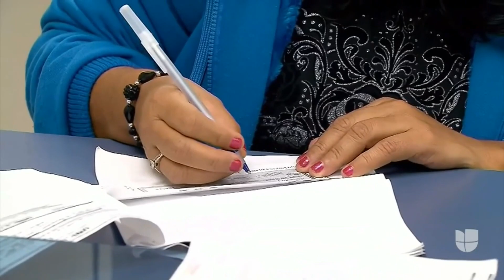Buenas noticias para los beneficiarios de DACA Y TPS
El gobierno de Trump restauró por completo el programa de Acción Diferida para los Llegados en la Infancia (DACA) y anunció que ya están aceptando nuevas solicitudes. Por otro lado, se extendió el Estatus de Protección Temporal (TPS) a ciudadanos de Honduras, El Salvador, Nicaragua y Haití.